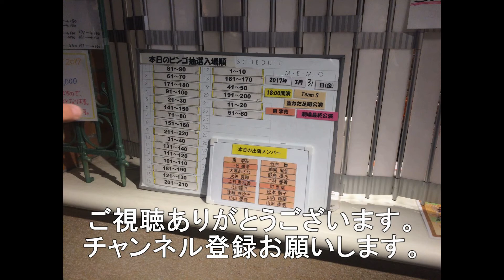キムチチャーハンをつくってみた。 隠し味はいろり山賊の山たれ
キムチチャーハンをつくってみました。
辛いのが苦手なのでマイルドに仕上げました。
隠し味で使用しているいろり山賊の山たれは、いろり山賊さんの名物料理山賊焼で使用されている醤油ベースの美味しいタレです。

STAY HOME